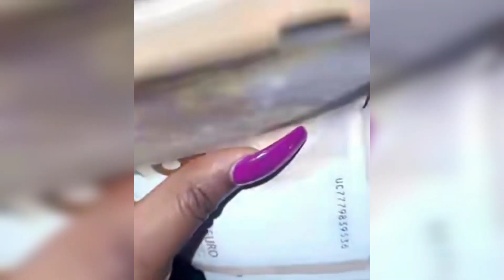Carmen Sama au Champs Elysées à Paris, Emma Lohoues à un message pour ses fans ❤